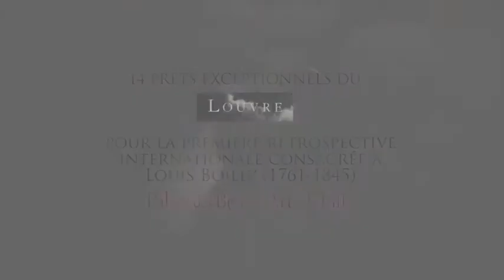Louis BOILLY - Palais des Beaux-Arts de Lille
Découvrez la première rétrospective internationale du peintre français Louis BOILLY (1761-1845) au PALAIS DES BEAUX-ARTS DE LILLE avec 14 prêts exceptionnels du LOUVRE.